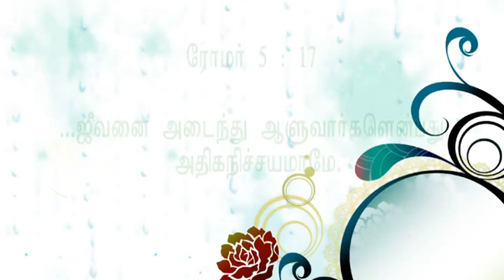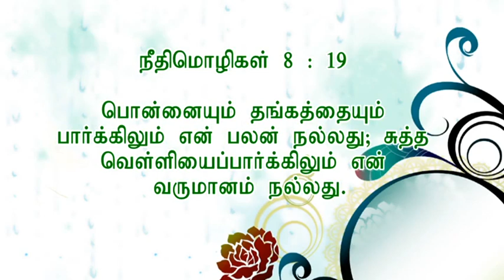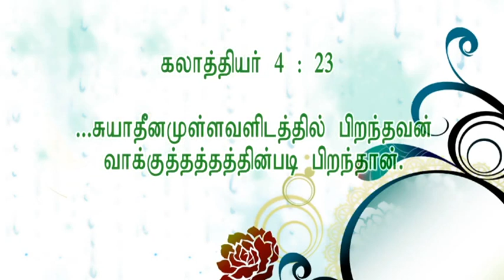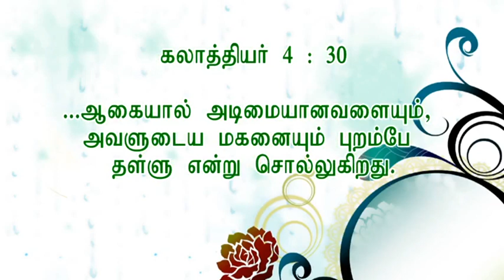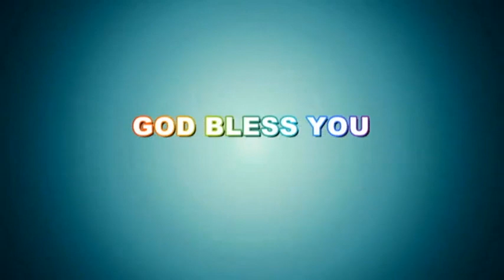JOY TV :அப்போஸ்தலர் சாது சோபிதராஜ் || 28.12.2020